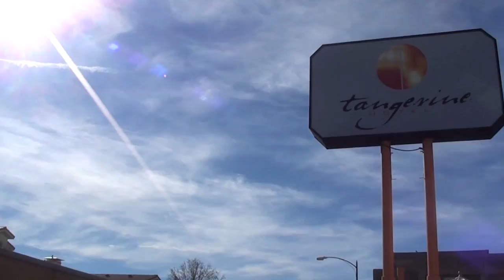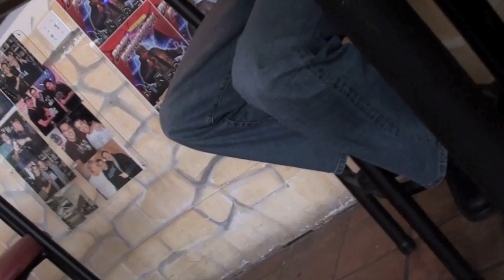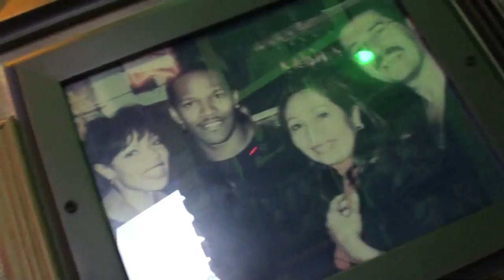LA VI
LA